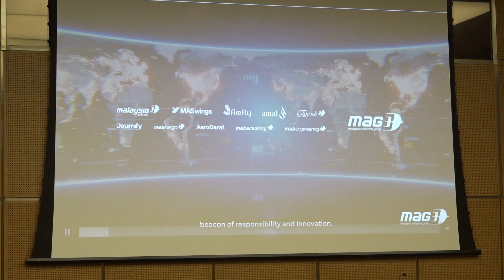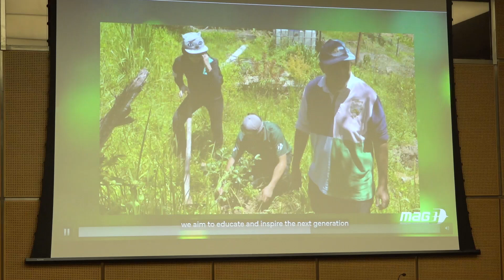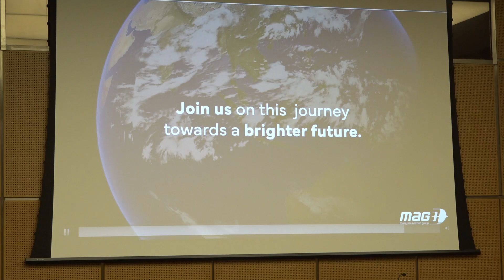Workshop VI: Leading the Way: Best Practices for the Future of Tourism conducted by Nigel